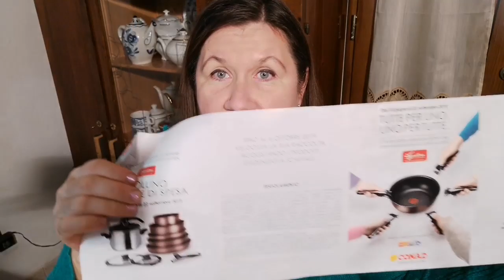ИТАЛИЯ ВЛОГ. РАСХЛАМЛЕНИЕ КУХНИ. ДАМА В ШЛЯПЕ И НОВЫЕ ПОКУПКИ.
жизньвиталии расхламлениекухни италия СУББОТНИЙ ВЛОГ ИЗ ИТАЛИИ. ГРАНДИОЗНОЕ РАСХЛАМЛЕНИЕ И ВНОВЬ ЗАХЛАМЛЕНИЕ НАШЕЙ МАЛЕНЬКОЙ КУХНИ.ЗАХОДИТЕ В ГОСТИ,ДРУЗЬЯ!